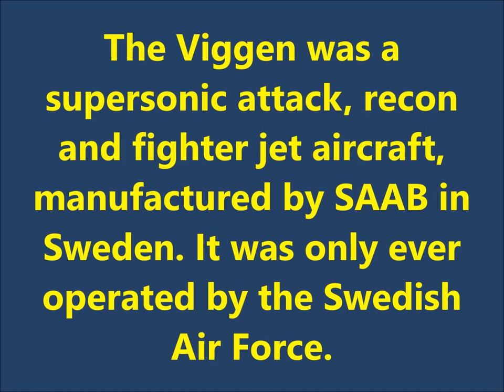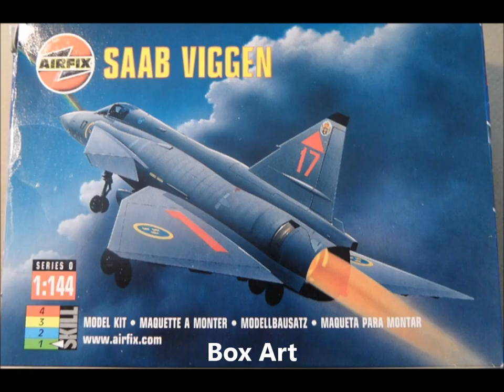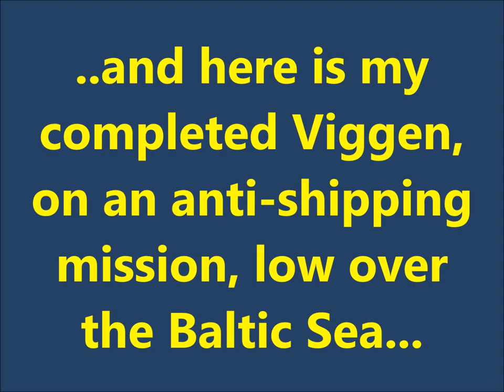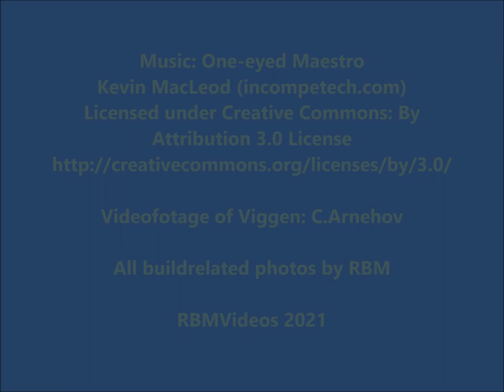AIRFIX 1/144 'Viggen' - A Build In Pictures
Videofotage of Viggen: C.Arnehov

All buildrelated photos by RBM

RBMVideos 2021